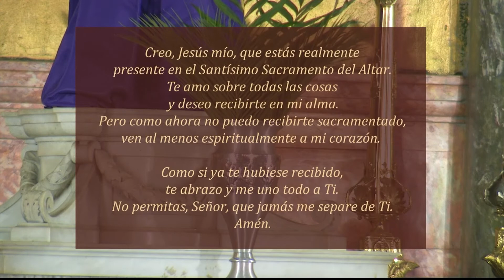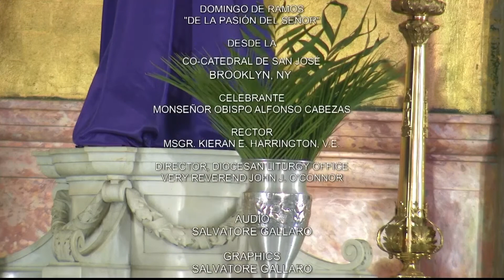NET TV- Palm Sunday 2018 (3/25/18)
Palm Sunday Spanish Mass Celebrated at the Co-Cathedral of St. Joseph. The celebrant for this mass was Bishop Alfonso Cabezas.